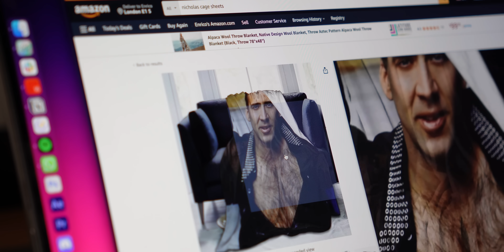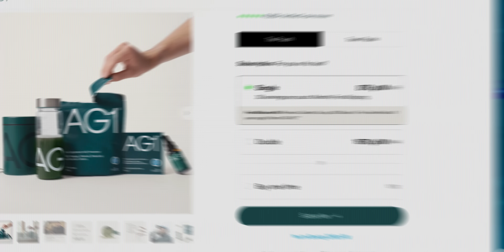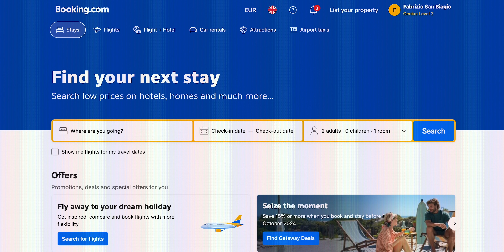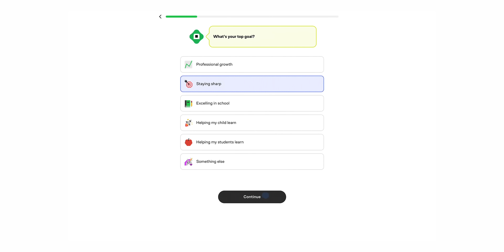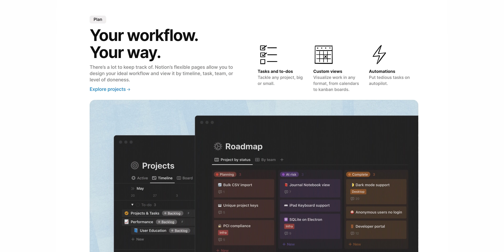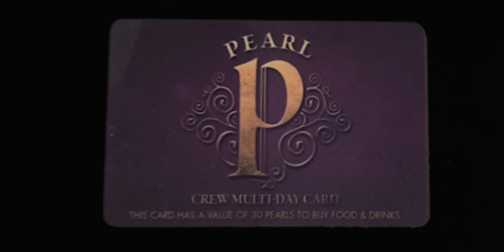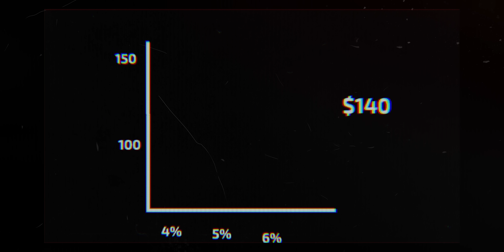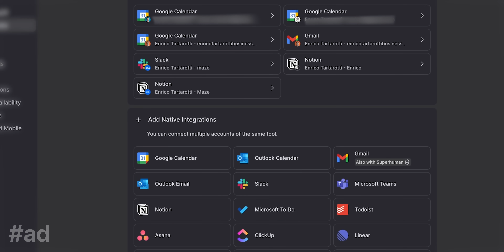The Internet Wants Your Money. Here's How To Outsmart It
Everyday we are constantly being tricked and manipulated online, especially as we buy things. And it's going to keep happening, unless this happens…

🎁 GIFT for you: here a FREE lesson on EXACTLY how I make videos

📱 Cool products I use:
Camera to capture moments of real life

🎬 Video Gear
Microphone (expensive)
Best overall lens
Big light
Small light

By purchasing from them you are supporting the channel

P.S. If you've made it this far, welcome to the Inner Circle 😎!
Let me know you're part of the crew by typing 'That’s cool, but have you ever heard about Algorithm Alchemists' in the comments. Let’s see how many of us are really locked in!

ABOUT: In this video, Enrico Tartarotti reveals how tech companies use psychological tactics to influence your online behavior, especially during purchases. By understanding these strategies, you can make more informed choices and avoid digital manipulation.